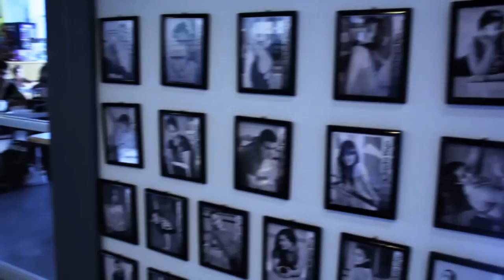D'ansa Jazz Stage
LUGAR: D'ansa Jazz Stage Chihuahua
Video realizado por alumnos y docentes de D'ansa Jazz Stage